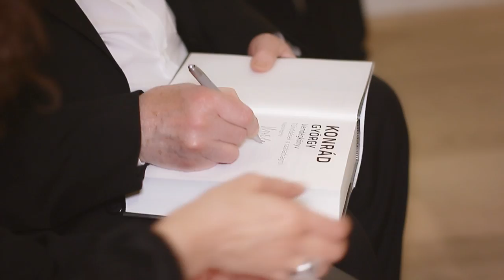Gespräch mit György Konrád und Kunstvernissage „Lebensmarsch" Budapest